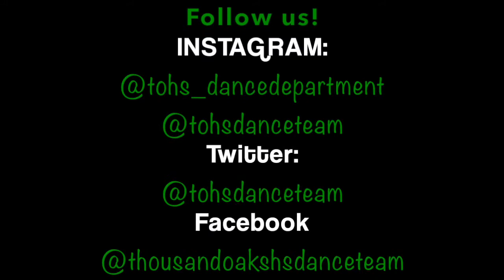Meet the 2018-2019 TOHS Varsity Dance Team!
Be sure to follow us for all lancer dancer updates!
@tohs_dance department
@thousandoaks hs danceteam